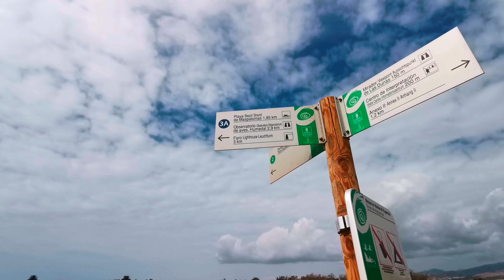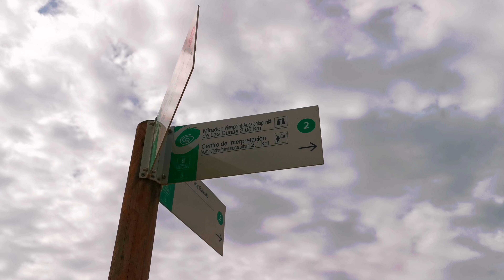Dunas de Maspalomas - Wandel informatie - 4K - Gran Canaria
Wandelen in de duinen van Maspalomas
Gran Canaria. Zeker de moeite waard te gaan doen als je op bezoek bent op dit mooie eiland.
Dunas de Maspalomas